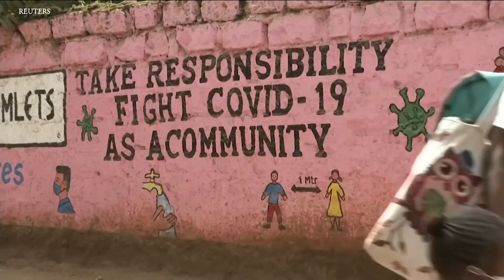DL Kama hujapima corona , hurusiwi kufanya kazi Kenya